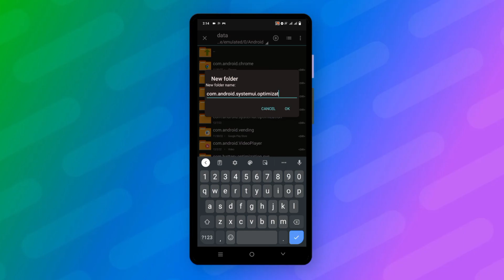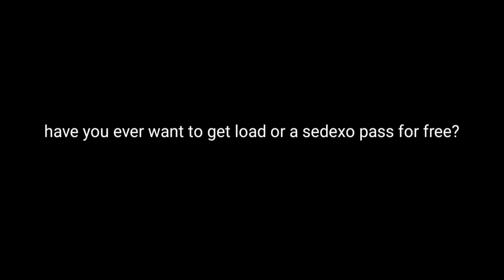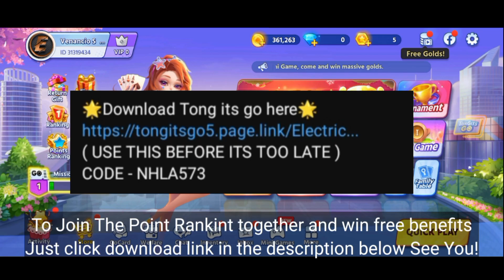How To Increase Your CPU & GPU Performance System File Android No Root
hello guys it's me ElectricMoves how to boost your performance and bosot cpu & gpu performance using this optimie file no root

Check Pin Comment Link

Want Free Load And Skin MLBB👇
( USE THIS BEFORE ITS TOO LATE )
CODE - NHLA573

©opyright Claim:@ElectricMoves